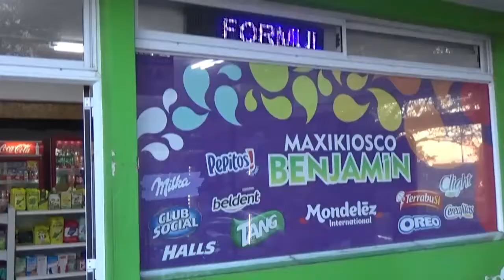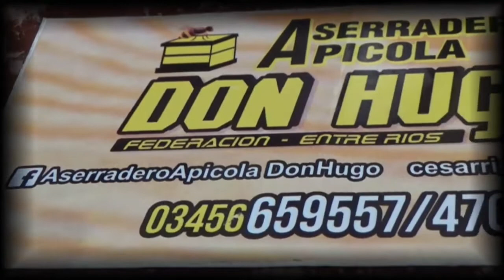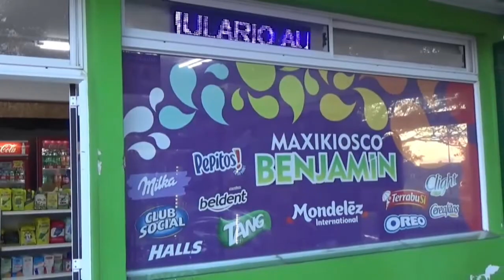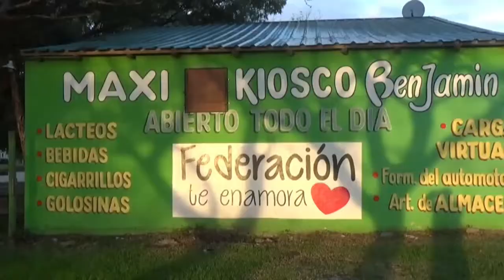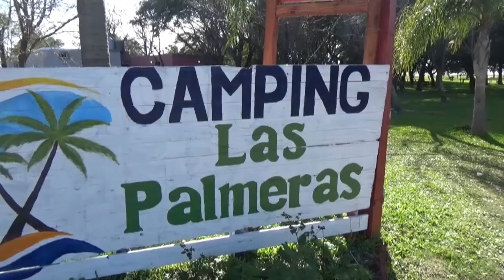EL DEPORTIVO 25 DE OCTUBRE DE 2022